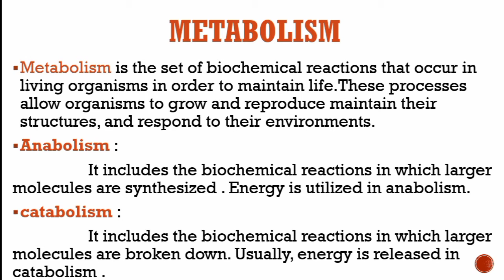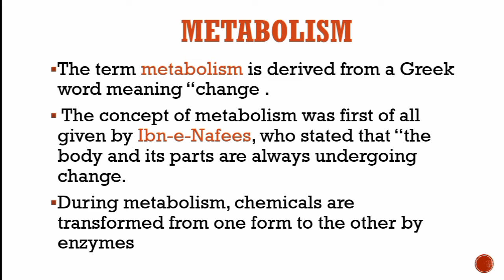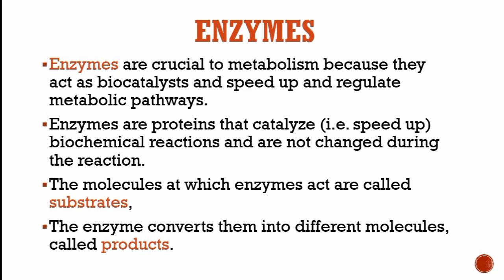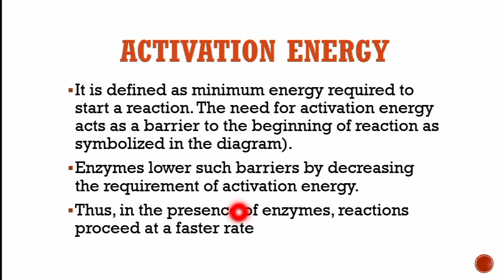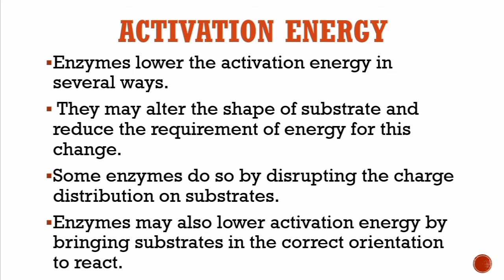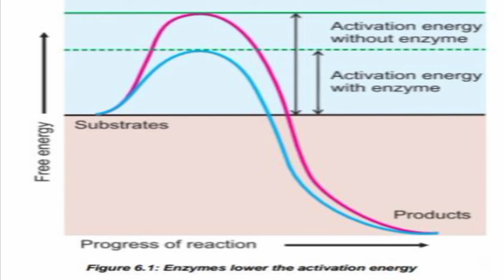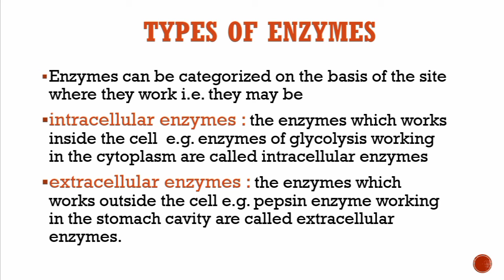introduction of enzymes | chapter 6 | class 9 | complete biology guide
introduction of enzymes is the first topic of class 9 chapter 6 enzymes . this topic include following terms
definition of enzymes
metabolism
anabolism
catabolism
activation energy
biocatalyst
substrate
product
types of enzymes
intracellular enzymes
extracellular enzymes